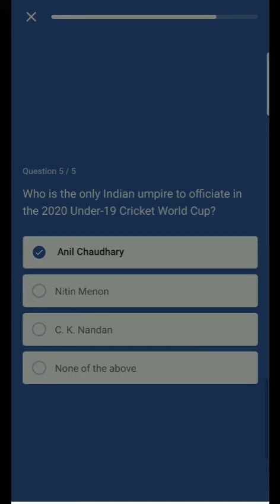Flipkart Daily Trivia Quiz Answers Today || Win Supercoins, Gift Vouchers, Gems and more | 11 Sep,21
Flipkart Daily Trivia Quiz Answers Today || Win Gift Vouchers, Supercoins, Gems and more | 11 Sep, 21